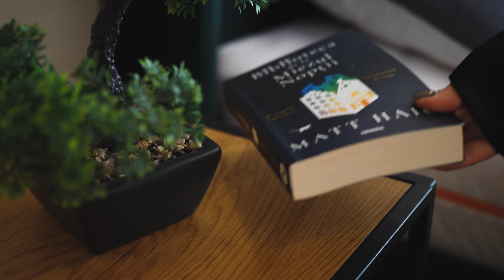Prezentare saltele cu spuma poliuretanica BEST SLEEP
In cazul in care te-ai intrebat cum arata saltelele noastre din spuma poliuretanica, acest clip te va ajuta sa intelegei diferitele modele